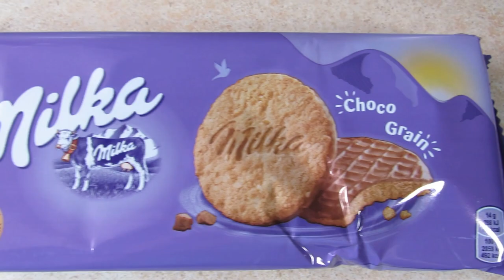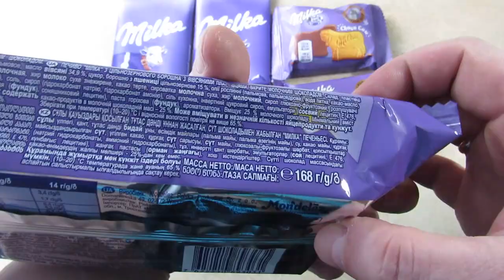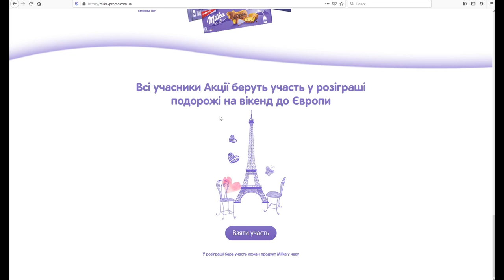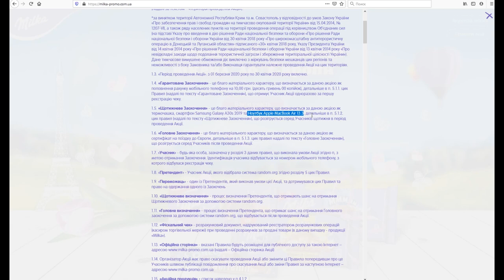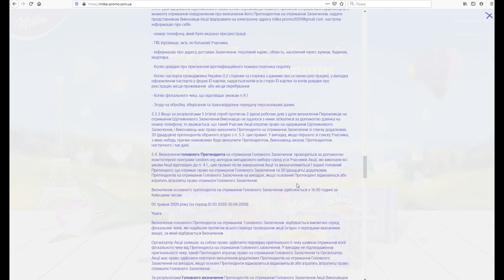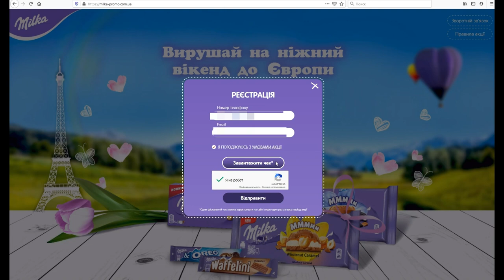Акция Милка 2020 — Выиграй уикенд в Европе от Milka шоколад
Мой обзор на акцию Милка 2020 — Выиграй уикенд в Европе от Milka шоколад.

Сроки акции: с 01 марта по 30 апреля 2020 года.

Условия участия в акции:
1. Необходимо купить печенье, вафли, конфеты или шоколад «Милка», участвующие в акции;
2. Получить и сохранить чек за эту покупку до момента вручения призов;
3. Зарегистрировать чек на сайте акции milka-promo.com.ua, указав номер телефона, адрес электронной почты и приложить фото чека;
4. За первый зарегистрированный чек участник получит 10 гривен на счет мобильного;
5. Каждый чек примет участие в розыгрыше соответствующего еженедельного приза: термочашки, смартфона Samsung Galaxy A30s и ноутбука MacBook Air 13.3, в зависимости от купленной продукции «Милка»;
6. Также в конце акции, 05 мая 2020 года состоится розыгрыш поездки в Европу на уикенд. В этом розыгрыше будут участвовать все зарегистрированные чеки;
7. Еженедельные розыгрыши будут проходить каждую неделю по вторникам, в период с 10 марта по 05 мая 2020 года;
8. Победителей еженедельных призов и главного приза будут выбирать по принципу случайности с помощью random.org. Чем больше зарегистрированных чеков у участника, тем больше вероятность выиграть приз;
9. В случае выигрыша приза, от победителя может потребоваться предоставить организатору акции всю необходимую информацию и документы;
10. В случае появления вопросов, можно обратиться в официальные правила на сайте акции задать вопрос в форме обратной связи на сайте акции или позвонить по телефону горячей линии: 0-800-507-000 (звонки на территории Украины бесплатные).

Что можно выиграть в акции?
Гарантированный приз:
— Пополнение счета мобильного на 10 гривен (20000 призов).
Еженедельные призы:
— Термочашка (270 призов);
— Смартфон Samsung Galaxy A30s 2019 (45 призов);
— Ноутбук Apple MacBook Air 13.3 (9 призов).
Главный приз:
— Поездка на уикенд в Европу, стоимостью 100 тысяч гривен (1 приз)

Организатор акции
ЧАО «Монделис Украина»